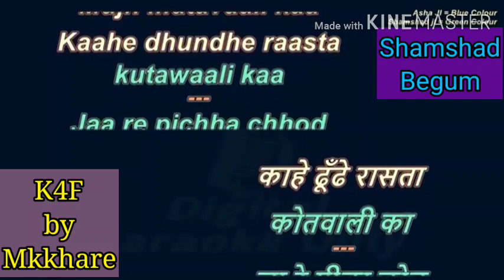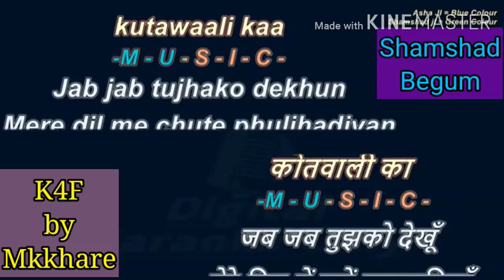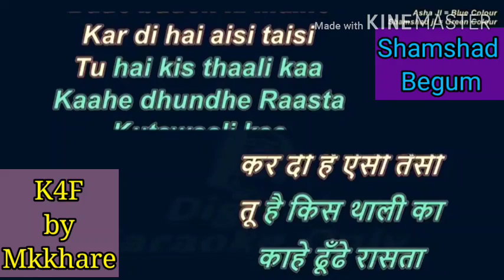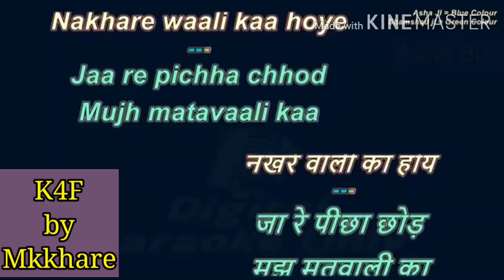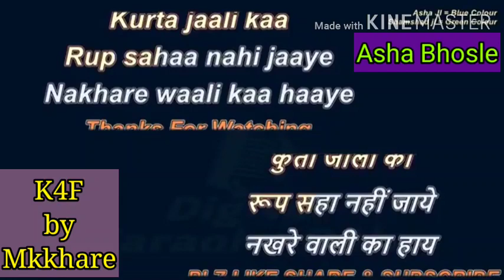Reshmi salwar kurta Karaoke for female with scrolling lyrics/Naya Daur/Shamshad Begum/Asha Bhosle/mk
Film-Naya Daur
Originally sung by Asha Bhosle ji & Shamshad Begum

tum jo hamare meet na hote karaoke wi...
tum jo hamare meet na hote karaoke
sajan re jhooth mat bolo khuda ke pass...
dhol sajna dhol jani
dil pukare aare aare karaoke
ek daal par tota bole ek daal par maina...
ramaiya vastavaiya karaoke
sajan re jhooth mat bolo
tum akele to kabhi baag mein jaya na k...

aye jane chaman tera gora badan
bol meri taqdeer mein kya hai karaoke
chod kar tere pyar ka daman karaoke wi...
dekha ek khwab to ye silsile hue
dekha hai khwab to ye silsile hue
dekhiye aapne phir pyar se dekha tumh...
dil lootne wale jadugar
dil lootne wale jadugar karaoke
din sara guzara tore angana karaoke
ek banjara gae jivan ke geet sunae

tum jo hamare meet na hote
tumhare liye hai baharon ka mausam
tumhare pyar me hum bekarar hoke cha...
videoke song
yah duniya yah mahfil mere kam ki nahin
ye kali jab talak phool banke khile karao...
ye kisne geet chheda
ye raatein ye mausam nadi ka kinara lyri...
मेरा प्यार वो है कि मर कर भी तुमसे
सजन रे झूठ मत बोलो खुदा के पास जाना है